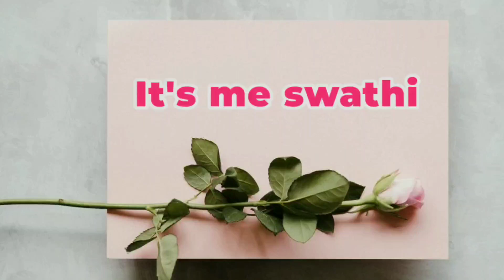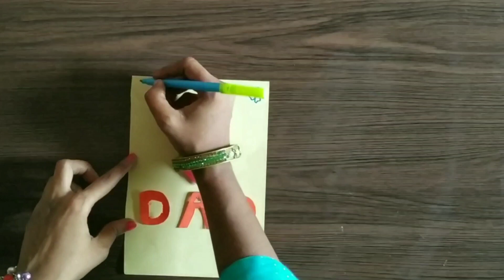Easy and beautiful card for father's day/Diy father's day card/Father's day card /@itsmeswathi890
Hello art and gardening lovers😊
This is my  channel for sharing art and gardening ideas👈😊

😍 Vinaayaka chaviti special craft background decoration

😍wall hanging with bangles and wool